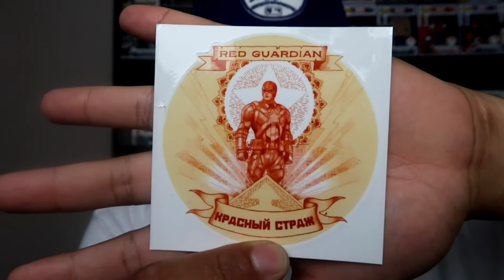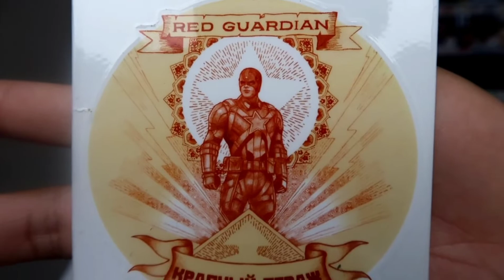$20 CHALICE MYSTERY BOX AND BLACK WIDOW MARVEL COLLECTOR BOX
Today I got 1 more chalice mystery box and marvel COLLECTOR Corp box to unbox